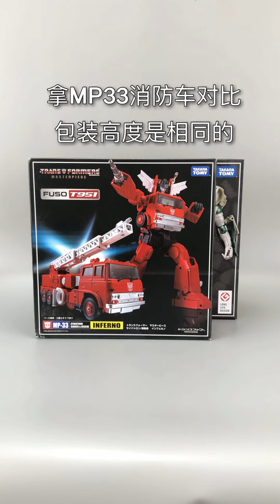TakaraTomy。变形金刚。大师级。MP50：白虎勇士。超能勇士款。Transformers.Masterpiece.MP-50:Tigatron.Beast wars.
TakaraTomy。变形金刚。大师级。MP50：白虎勇士。超能勇士款。
Transformers.Masterpiece.MP-50:Tigatron.Beast wars.